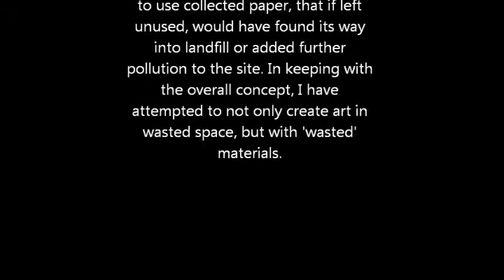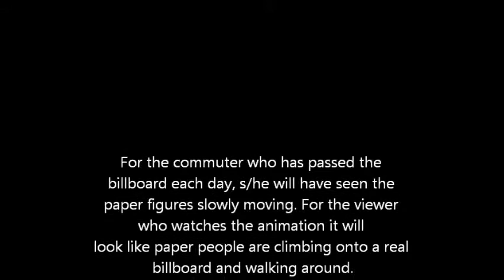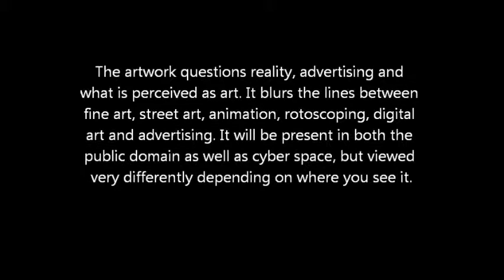Paste up animation/the billboard project concept.wmv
This video shows the making and concept behind the Paste up animation/the billboard project - which can be viewed